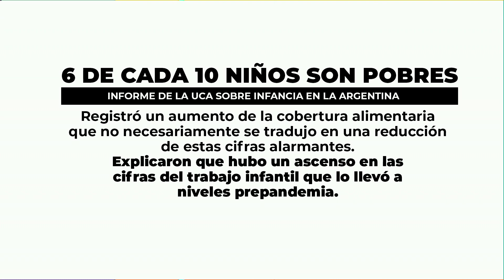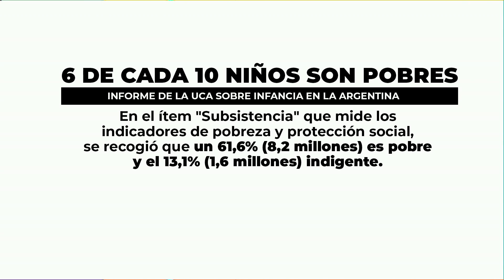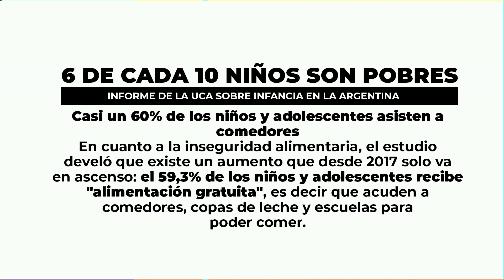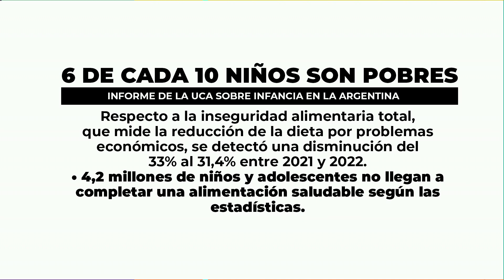6 de cada 10 niños son pobres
Informe de la UCA sobre infancia en la Argentina

registró un aumento de la cobertura alimentaria que no necesariamente se tradujo en una reducción de estas cifras alarmantes.
Explicaron que hubo un ascenso en las cifras del trabajo infantil que lo llevó a niveles prepandemia.
Vanina Cacace nos brinda su informe.